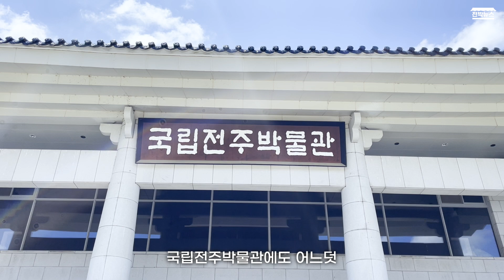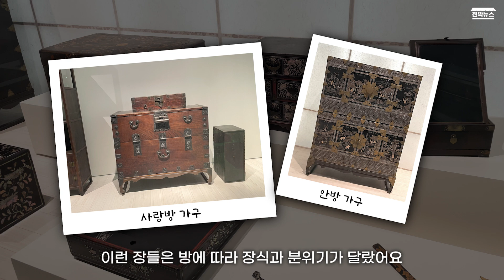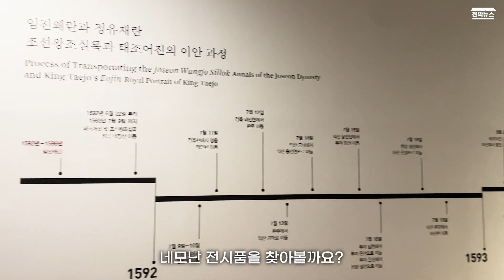전박, 네모의 꿈을 꾸다ㅣ전박뉴스 EP.08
네모난 책상~ 네모난 서랍~ 네모난 상자~ 🎵 네모네모 빔✨에 맞아 버린 국립전주박물관! 오늘은 전박에서 볼 수 있는 네모난 모양의 전시품들을 소개해 드릴게요.

네모난 전시품, 그 안에 담긴 조상님들의 꿈도 같이 알아봐요!